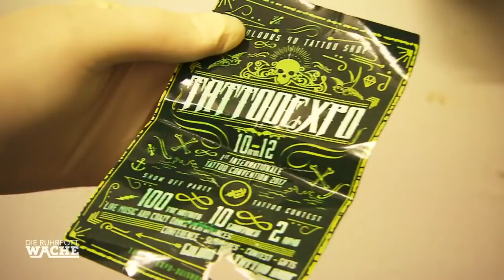Action im Tattoo-Studio | Lara Grünberg | Die Ruhrpottwache | SAT.1 TV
Eine Frau wurde auf offener Straße angegriffen. Am Tatort angekommen, ist der RTW schon vor Ort und behandelt die schwerverletzte Frau. Alle Spuren führen in ein Tattoo-Studio. Was erwartet dort die Beamten?